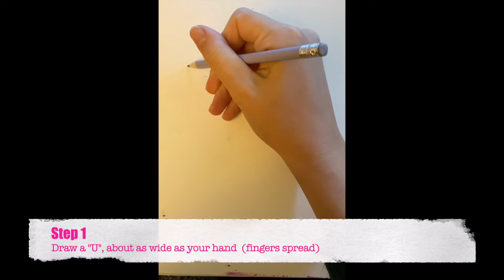Folk Art Portrait